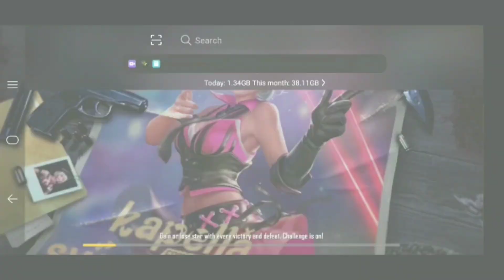CLASH SQUAD RANKED MATCH GAMEPLAY || GARENA FREE FIRE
CLASH SQUAD RANKED MATCH GAMEPLAY FROM INDIA ,ASSAM
FREE FIRE ID NAME : 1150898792